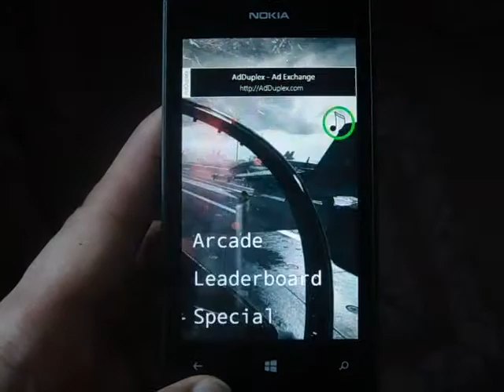Windows Phone Game Sky High Review